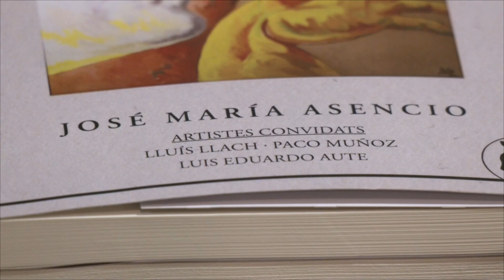José Maria Asencio presenta el seu segon llibre 'Entre Acords i Cadenes'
L'exjutge degà dels jutjats de Mollet, José Maria Asencio, ha presentat al Museu Abelló el que és ja el seu segon llibre. Segons l'escriptor 'Entre Acords i Cadenes. Més d'un segle a través de la música', no és una altra cosa que un concert sobre paper. El concert de la nostra història més recent. Aquesta obra literària és un recorregut per la geografia de tot el globus a través de les peces musicals més representatives de cada lloc i moment històric.

Durant la presentació del llibre, el magistrat ha estat acompanyat de l'alcaldessa de Mollet, Mireia Dionisio, qui ha destacat el paper d'Asencio els anys que va ser-hi a la ciutat.